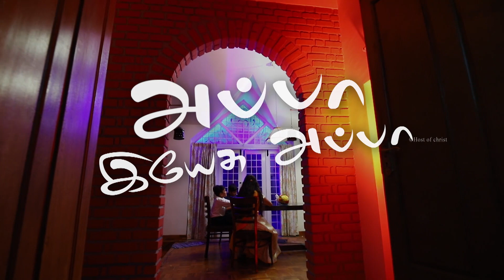Greetings from Pr. Daniel Jawahar | Appa Yesu Appa | Releasing Today || 28.07.2021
HOST OF CHRIST
     PRESENTS
APPA YESU APPA
ALBUM: MAARATHAVAVAR
SONG: 1
COMPOSER: PASTOR LUKE ISAAC
FEATURING: BENSAM, BRIGHTSON, JASMINE
RELEASING On 28th JULY @6pm
 @Host of Christ  Owner of this Song,